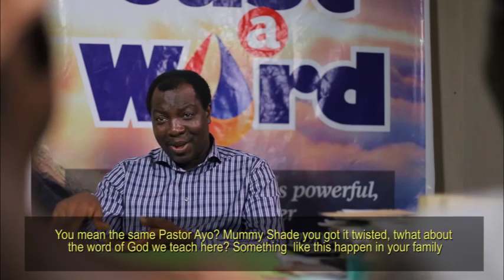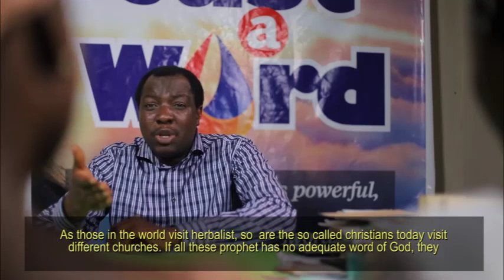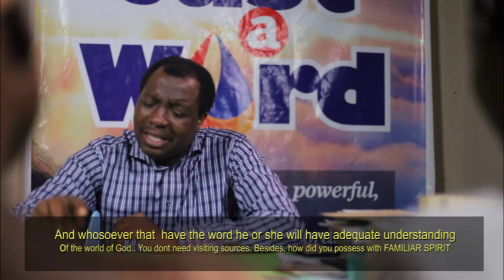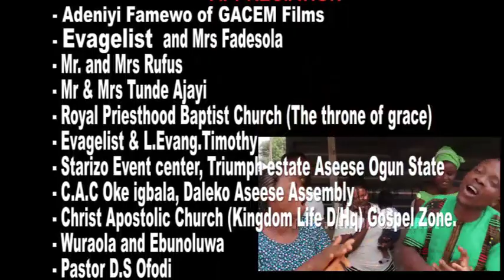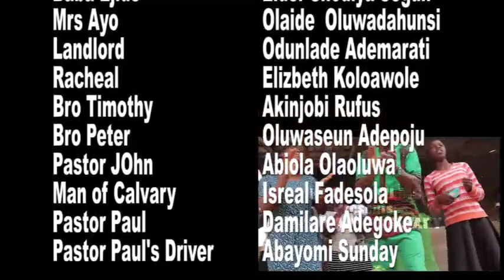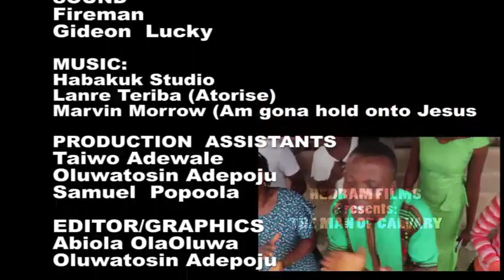2021 latest movie | THE MAN OF CALVARY. Episode 2 Written & Directed by: Abiola OlaOluwa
Folashade and mother are like two institutions that needed to be studied closely. Her mother accuses her of having a familiar spirit, yet folashade never denied the fact. She speaks boldly and confronts prophet Ayo, she talks and the reality births a change in the life of Talani her wooer. Yet, she can't understand her ways as regards all of these.

If you have been blessed by Heaven's Eye Drama Ministry movies and you desire to sow into the ministry you can give into this account

BANK : ZENITH
ACC NAME :HEDRAM FILMS PRODUCTION
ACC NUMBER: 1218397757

This is our HEDRAM FILMS official YOUTUBE CHANNEL.